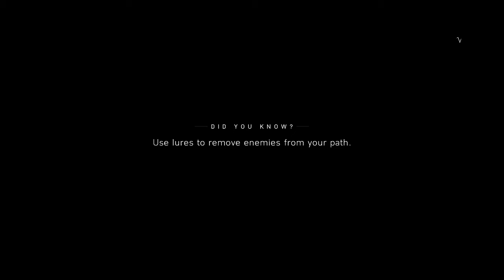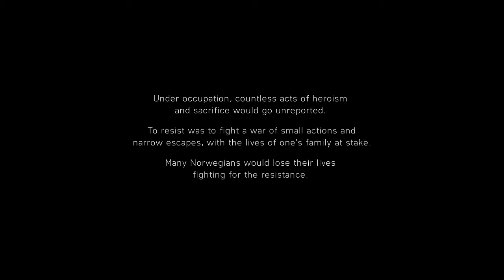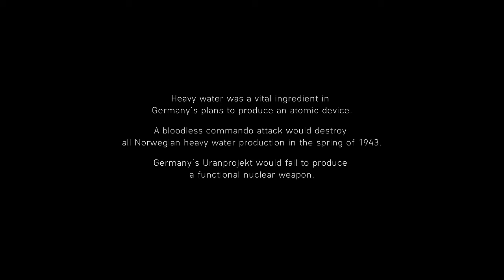Battlefield V: Norway part 4